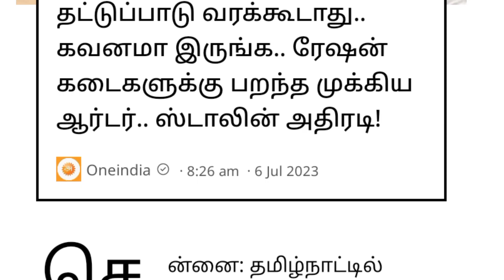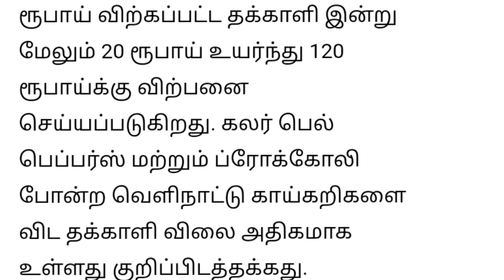🔴 கவனமாக இருங்கள் தட்டுப்பாடு வரக்கூடாது ரேஷன் கடைகளுக்கு அதிரடி உத்தரவு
கவனமாக இருங்கள் தட்டுப்பாடு இருக்கக் கூடாது அதிரடி உத்தரவு